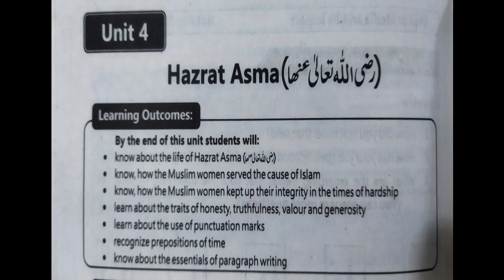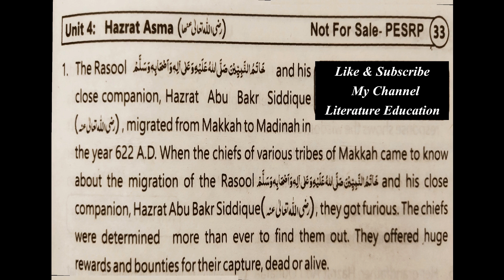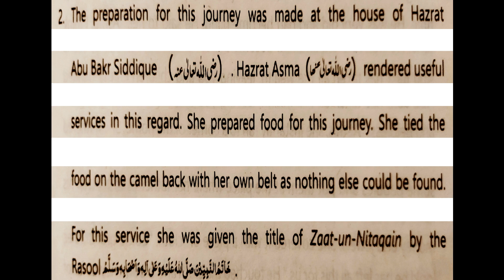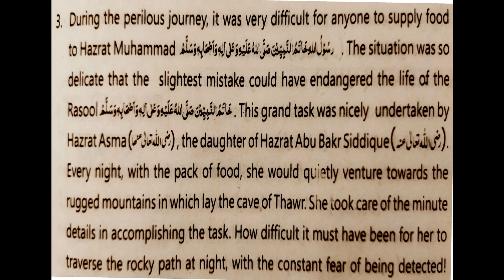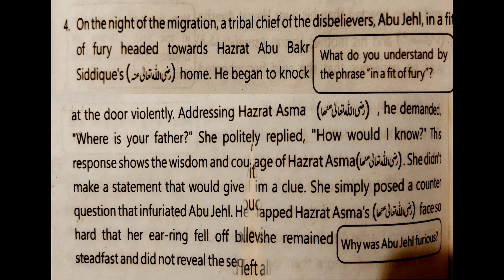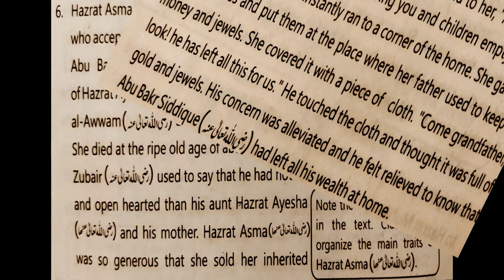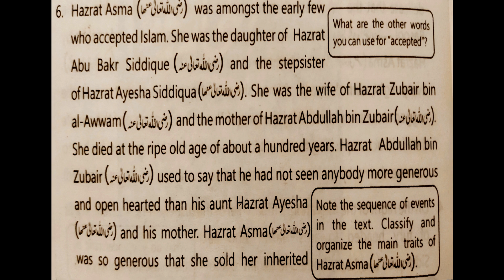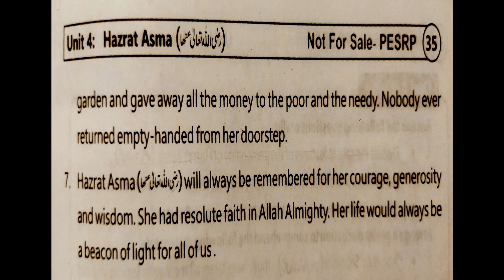Chapter 4 (9th Class) Book Translation from English to Urdu on Literature Education Channel